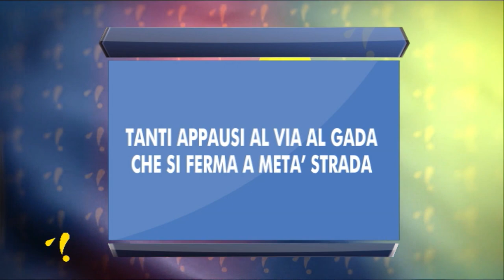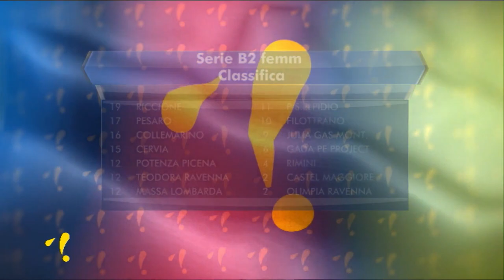PALLAVOLE'! puntata del 21 novembre 2023